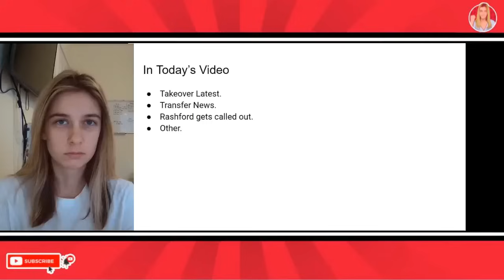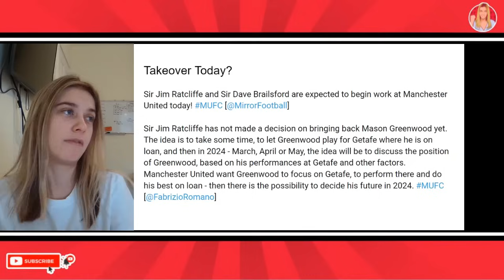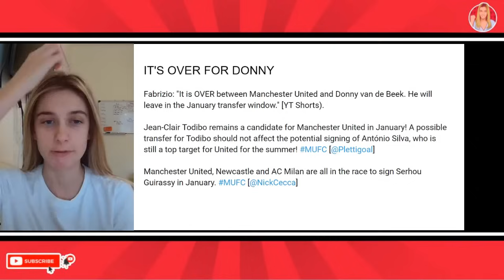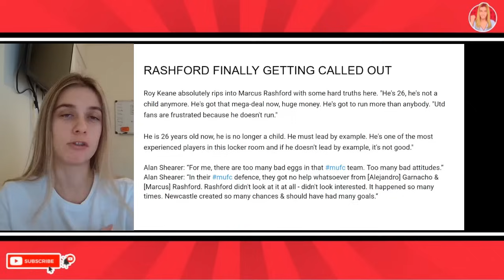Romano Confirms It's Over Between Man Utd Star & Ten Hag! Shock Takeover Announcement Today?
Latest Manchester United news and Man United transfer news today: Roy Keane slams Rashford. Man Utd takeover closing in? Romano confirms it is over for Donny Van De Beek!